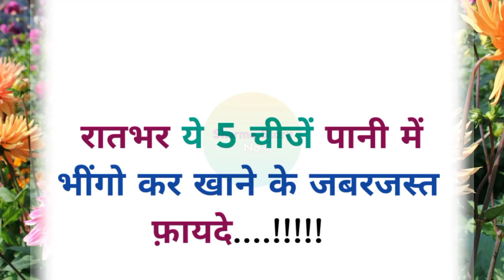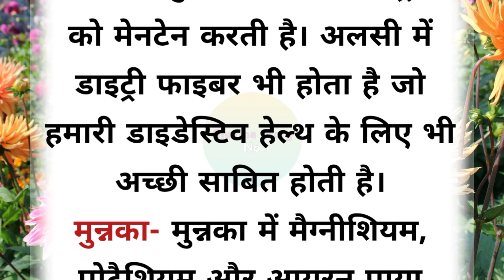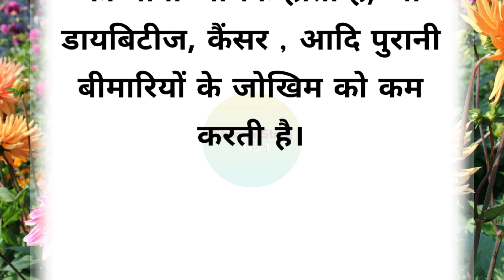रातभर पानी में भींगो कर ये 5 चीजें खाने के फ़ायदे | motivational quotes | hindi story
Your Queries 👇👇👇

1. hindi quotes
2. quotes in hindi
3. motivational quotes
4. motivational voice
5. motivational hindi quotes
6. Lessonable story
7. learnable story
8. best lines
9. good lines
10. acche suvichar
11. quotes
12. morning walk
13. morning walk benifits
14. how to control fat
15. how to control sugar
16. quotes in Hindi
17. daily suvichar
18. sani story
19. hania quotes and jokes
20. motivational voice
21. Hindi suvichar
22. nice thought
23. adhyatmik sandesh
24. adhyatmik kahaniya
25. hindi story
26. hindi story kahani
27. hindi story for kids
28. hindi story cartoon
29. hindi story fairy tales
30. hindi story writing
31. hindi story horror
32. hindi story tv
33. hindi story telling
34. hindi story song
35. motivational story in hindi
36. motivational story in hindi for students
37. motivational story in hindi for kids
38. motivational story in hindi short
39. motivational story in hindi cartoon
40. motivational story in hindi rj kartik
41. motivational story in hindi sonu sharma
42. motivational story in hindi written
43. motivational story in hindi by sandeep maheshwari
44. motivational story in hindi animated
45. horror story in hindi
46. horror story in hindi real stories
47. horror story in hindi urdu
48. horror story in hindi cartoon
49. horror story in hindi for kids
50. horror story in hindi khooni monday
51. horror story in hindi real life
52. horror story in hindi new
53. horror story in hindi animated
54. horror story in hindi
55. motivational quotes in hindi
56. motivational quotes in hindi for students
57. motivational quotes in hindi status
58. motivational quotes in hindi short
59. motivational quotes in hindi for success
60. motivational quotes in hindi short video
61. motivational quotes in hindi and english
62. motivational quotes in hindi kaise banaye
63. motivational quotes in hindi whatsapp status
64. motivational quotes in hindi for study
65. Hania Voice
66. Sany story
67. A1lifestodio
68. The Hindi Quotes
69. Sharma Story No.1